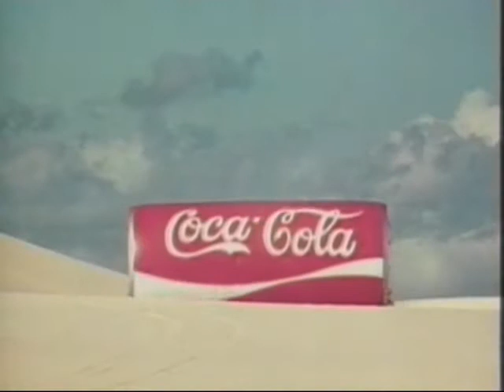USA Vintage Coca Cola TV Commercial Reel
This Reel Compiled by My Company Tele-An Productions For McCann-Erickson Advertising in The 1990's